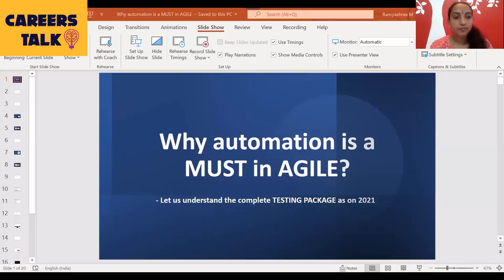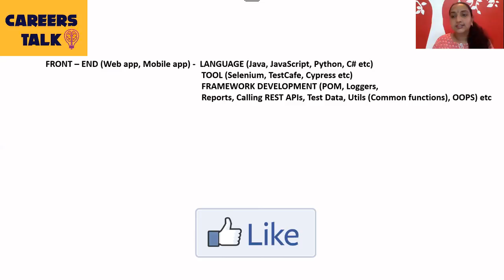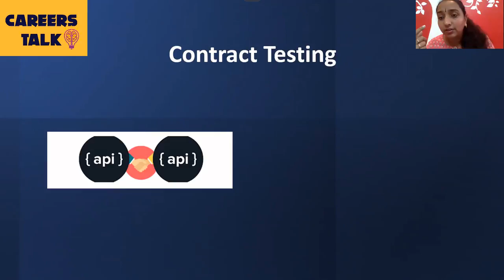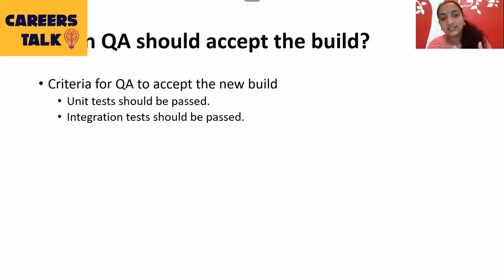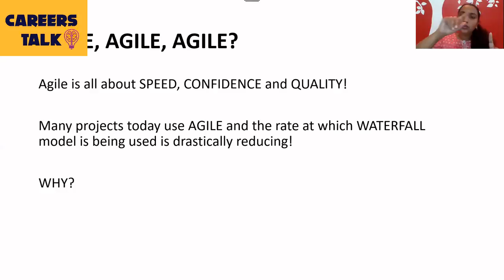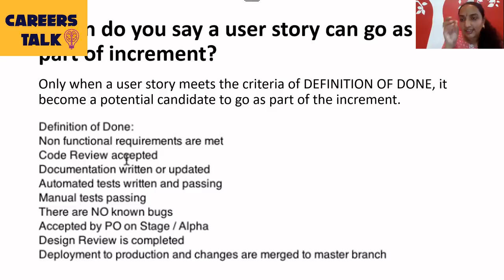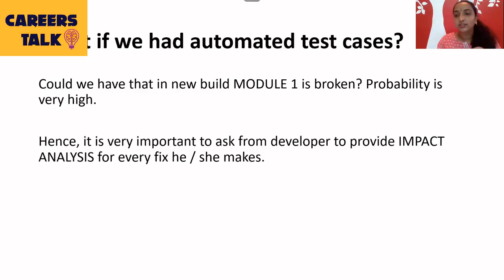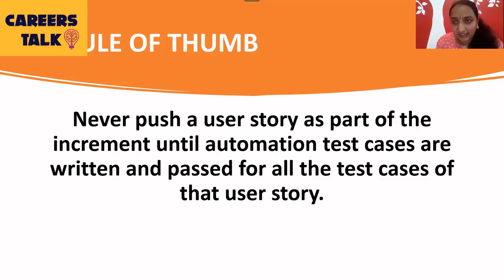agile testing tutorial for beginners I what is agile testing I automation testing in agile process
1000 + PMI-PMP 2021 certification latest Mock Questions
1000 + Professional Scrum Master Certification (PSM) latest Dump
What is Quality Assurance? In fact, QA means optimizing the development and testing processes, selecting approaches to minimize the number of errors.

The goal of Quality Assurance is to improve development and testing processes to prevent defects from arising.

Are testing and QA the same? Are there any differences between them?
Well, although QA and testing constantly cooperate, they are not the same.QA teams define product requirements, set up deliverables, and automate processes. They are not actually looking for bugs.

Wondering how the process is organized? Let’s review software development methodologies from a QA perspective.

agile testing
agile software testing
agile testing methodologies
agile methodology
agile methodology in software testing
agile testing life cycle
scrum testing
agile testing methodology
agile methodology in testing
agile testing process
agile test
software testing
software testing methodology
what is agile
agile testing tutorial for beginners
agile scrum
Agile Scrum Testing
software testing tutorial
qa methodologies
testing methodologies
qa methodology
agile qa
qa in agile
scrum qa
qa in extreme programming
qa extreme programming
qa in waterfall
qa waterfall
waterfall qa
waterfall quality assurance
extreme programming quality assurance
qa in iterative testing
qa in interative development
qa best practices
quality assurance best practices
quality
quality assurance methodology
quality assurance
software testing
software development methodology